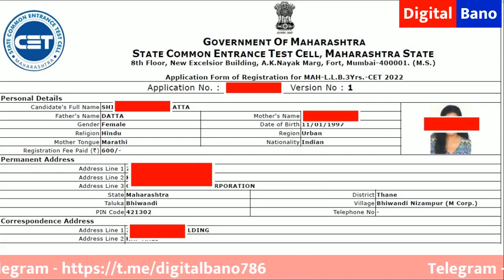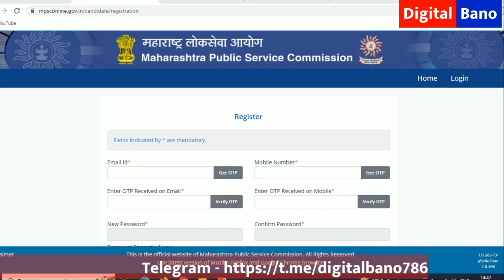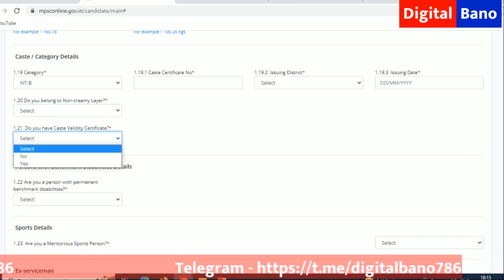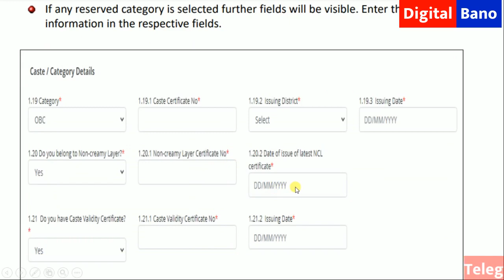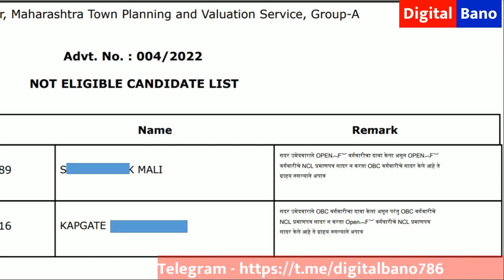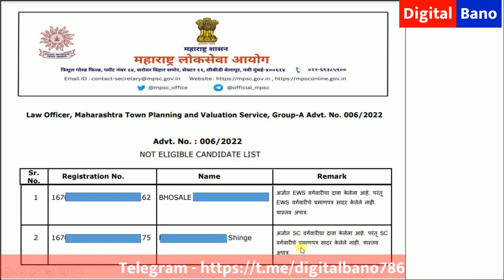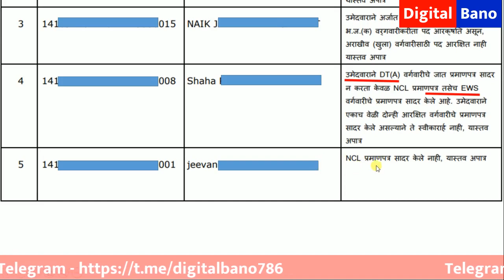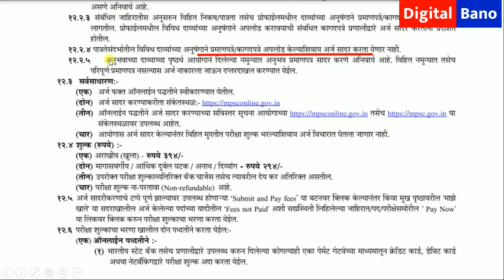Caste Validity | Form 15 A | 11th & 12th | Graduation & Post Graduation |UPSC | MPSC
1.Application Form + Payment Recept + Original Caste Certificate + All Documents attested
2. Form 15A/CET Application
3. Form 3
4. Form 17